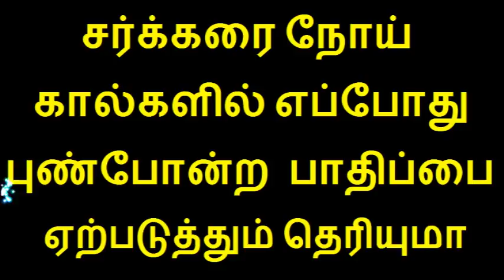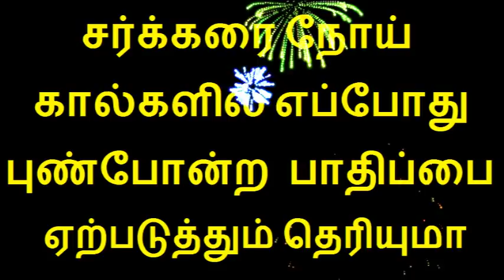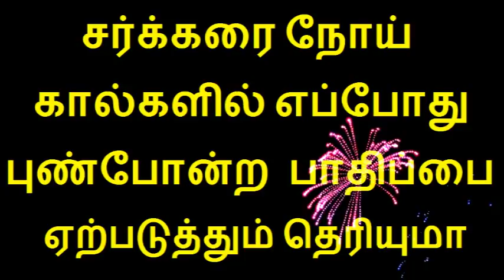சர்க்கரை நோய் கால்களில் எப்போது புண்போன்ற பாதிப்பை ஏற்படுத்தும் தெரியுமா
Tamil health tips video is about Do you know when the diabetes mellitus can affect the legs in Tamil or causes of wound in leg and leg pain for diabetes patients in Tamil